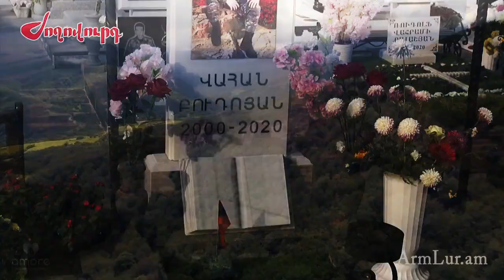Հովհաննես Գրիգորյան․․․Հայրերի հող․․․Կարդում է Գոգ Հովհանին